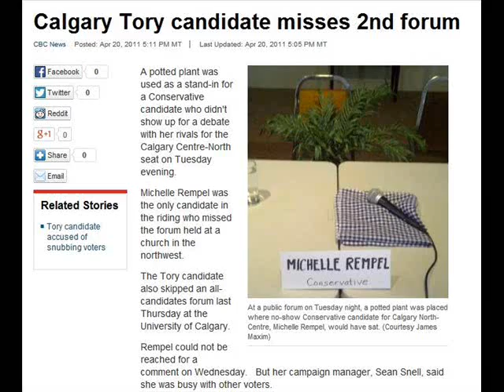Rempell potted plant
Candidate Michelle Rempel was a no show at the candidate's debate she had confirmed attending ... so they replaced her with a potted plant.